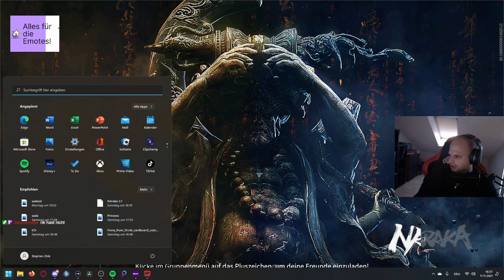Naraka Bladepoint Gameplay | YUESHAN , der neue Chracter ist da!!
Eine Runde mit dem neuen Champ Yueshan
Wenn ihr mehr sehen wollte kommt auf Twitch